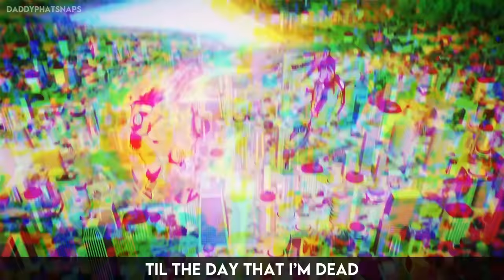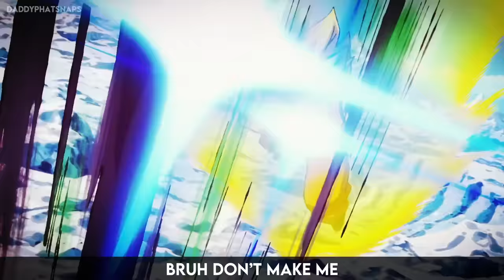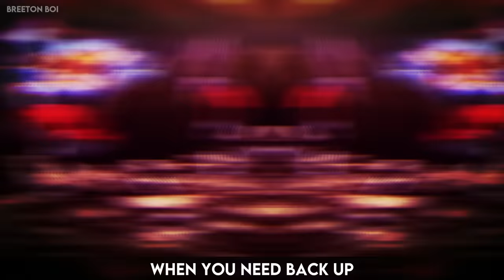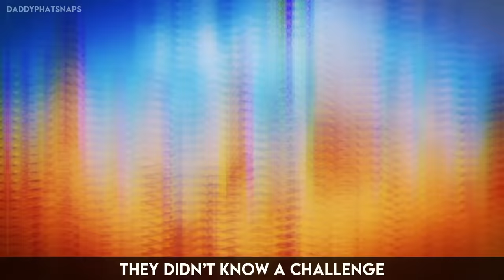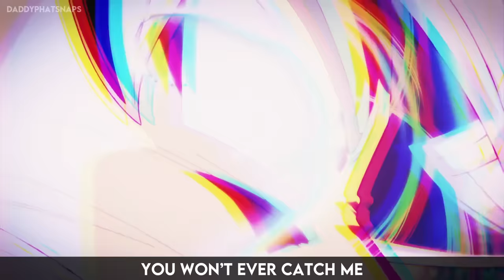Goku Rap | "Level Up" | Daddyphatsnaps ft. Breeton Boi [Dragon Ball]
The Goku rap is here!! I wanted to do this a little bit differently than the other Dragon Ball raps on the internet  So I had to reach out to my guy Breeton Boi of course. There are some Dragon ball super, dragon ball z and even some dragon ball references in there. I hope you enjoy!

== CREDITS ==
► Raps/Editing/Production: Daddyphatsnaps

Son Goku[nb 1] is a fictional character and main protagonist of the Dragon Ball manga series created by Akira Toriyama. He is based on Sun Wukong (Monkey King), a main character in the classic Chinese novel Journey to the West. His origin story also shares some similarities with that of Superman.[2] Goku first made his debut in the first Dragon Ball chapter, Bulma and Son Goku,[nb 2][nb 3] originally published in Japan's Weekly Shōnen Jump magazine on June 19, 1984.[3] Born Kakarot,[nb 4][nb 5] Goku is introduced as an eccentric, monkey-tailed boy who practices martial arts and possesses superhuman strength. He meets Bulma and joins her on a journey to find the wish-granting Dragon Balls. Along the way, he finds new friends who follow him on his journey to become a stronger fighter. As Goku grows up, he becomes the Earth's mightiest warrior and battles a wide variety of villains with the help of his friends and family, while also gaining new allies in the process.